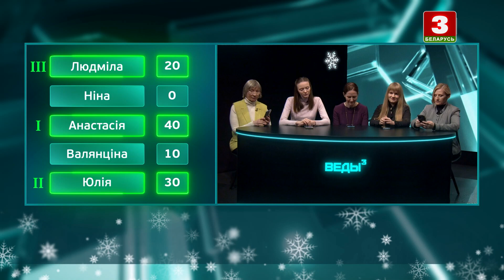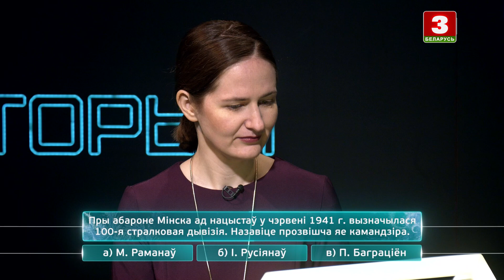Тэлевiктарына "Веды ў кубе". Сезон 1. Выпуск 39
Інтэлектуальнае спаборніцтва на веданне роднай мовы, культуры і гісторыі